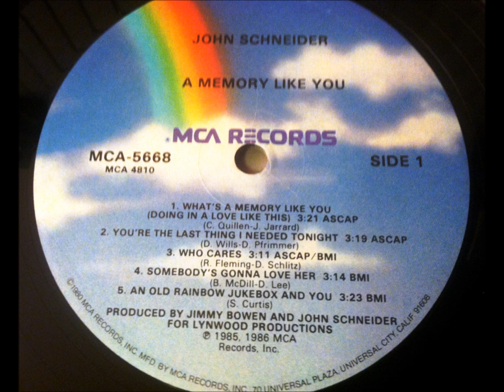You're The Last Thing I Needed Tonight , John Schneider , 1985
Written by Charles Quillen and John Jarrard. Released December 1985 from the album "A Memory Like You". It reached #1.